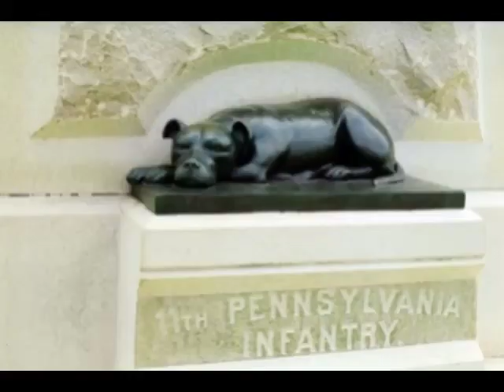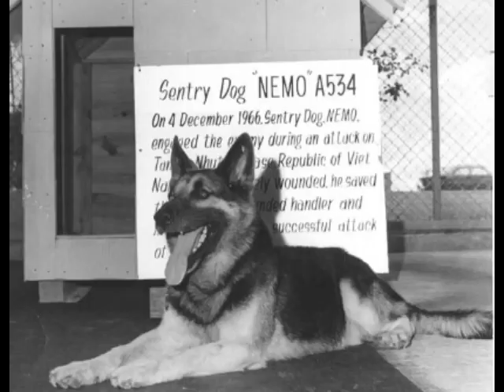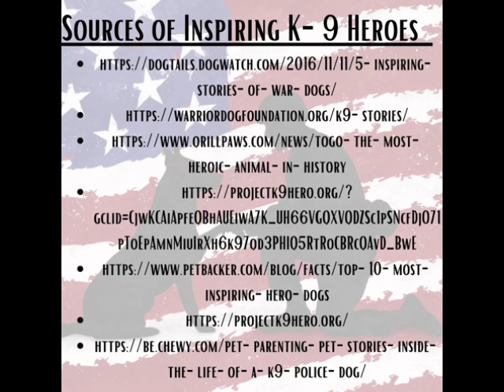Happy Veterans Day to our K9 Heroes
Listen to inspiring stories of K9 Warriors